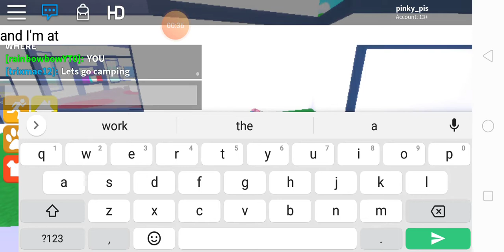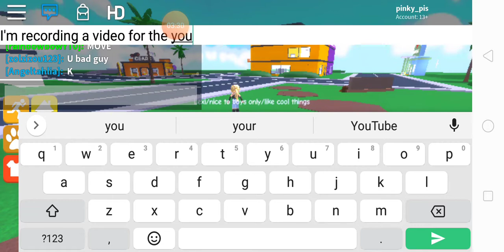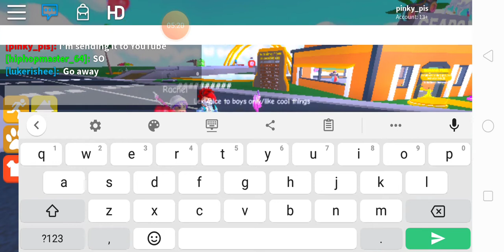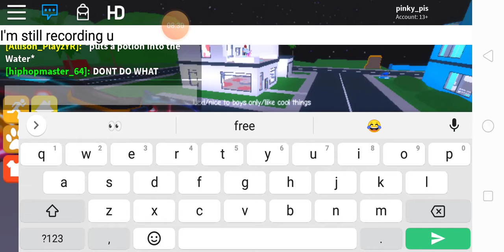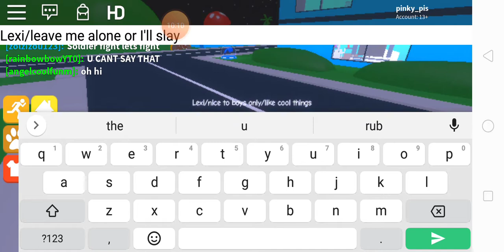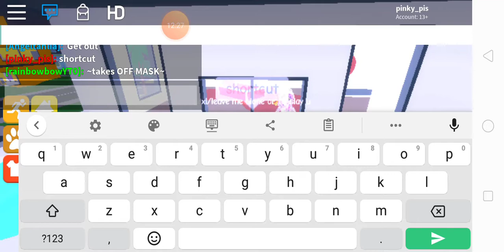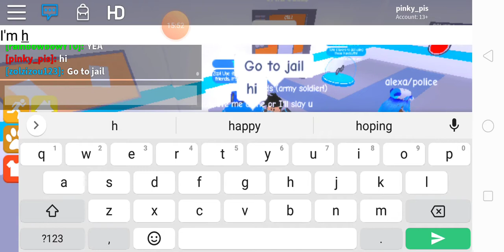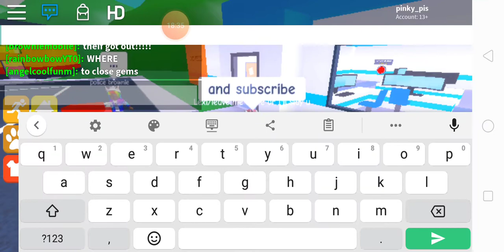The online daters told me to go away so I spy on them